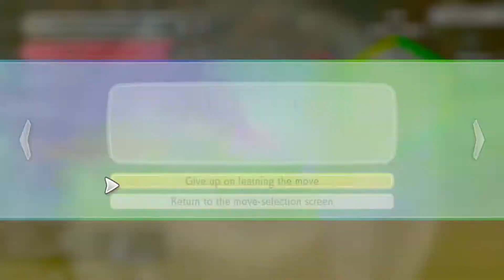Let's Play! Pokemon: Let's GO! Eevee Part 4 (Switch)